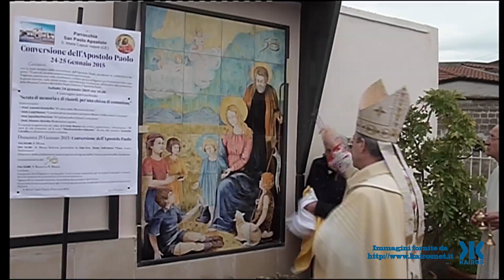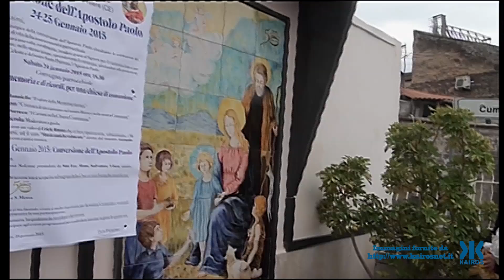25 Gennaio 2015 - S. Messa Conversione di San Paolo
25 Gennaio 2015 - Omelia Sua Ecc. Salvatore Visco - Discorso Don Pierino - Benedizione formella maiolicata